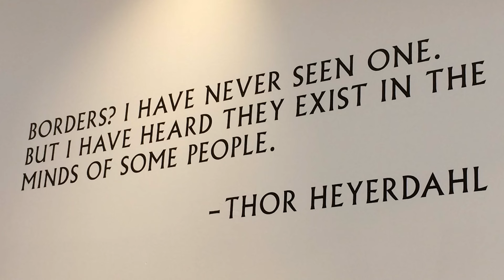The Great Mongolian Rescue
Explorer and climber Julian Freeman-Attwood tells the story of an astonishing rescue in the mountains on the border between Mongolia and China.